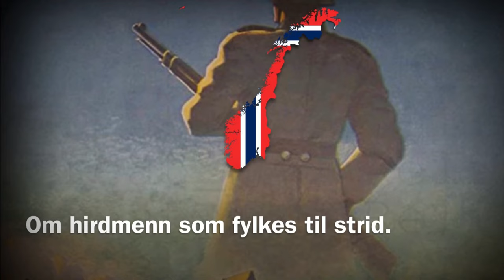På Vikingtog. Norwegian SS song. Non Political or maybe?